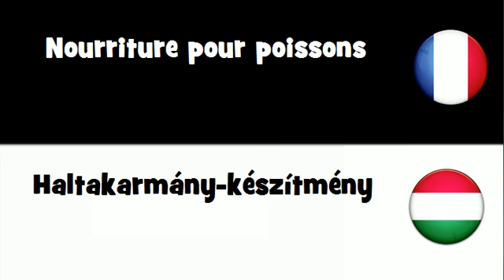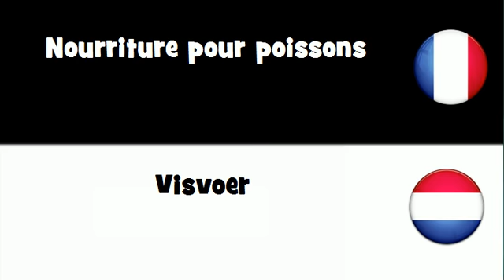Traduction en 20 langues # Nourriture pour poissons